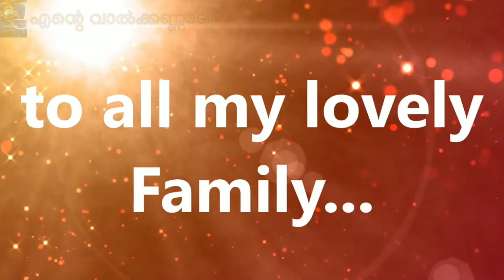ദീപാവലി ആശംസകൾ ||Happy diwali to all||valkannadibyamritha ||Diwali 2018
Hi

Love you
Amritha